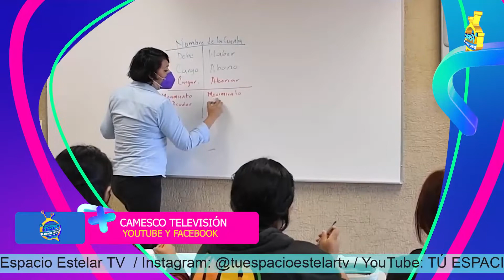AVANCE TU ESPACIO ESTELAR SÁBADO 27 DE AGOSTO | CAMESCO TELEVISIÓN.